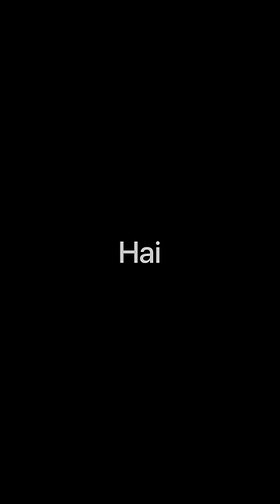Honest @Meesho Haul🤭| JagritiKhurana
Honest @Meesho Haul🤭